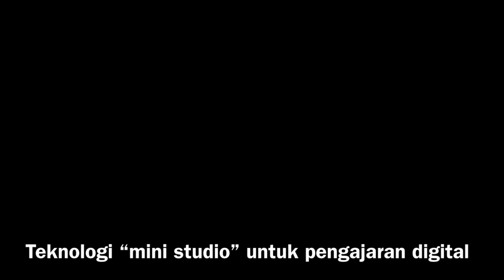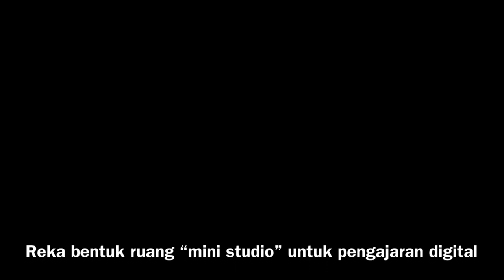Bersama Dr Helmi - Episod 7 - "Mini studio" di rumah dengan reka bentuk ruang dan teknologi iPad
Dalam episod ini, Dr Helmi akan berkongsi cara untuk setup "mini studio" dengan reka bentuk ruang, penyediaan peralatan dan teknologi bagi pengajaran digital!